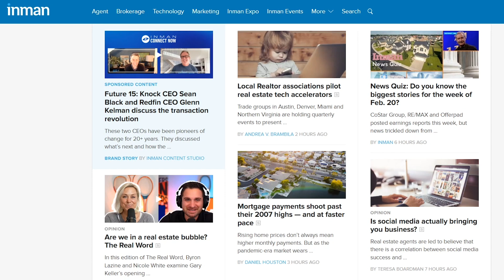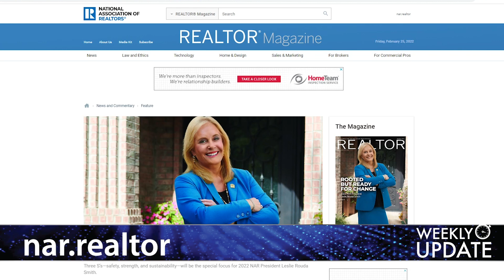CTR.tv presents Weekly Update - 2/28/2022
Subscription to Inman Select
Local Leader Spotlight: Ken D'Arinzo, Mid-Fairfield County Association 2022 President
NAR Presidential Chat Series